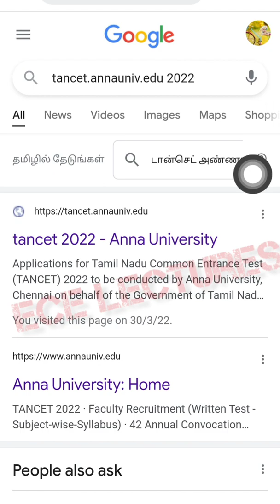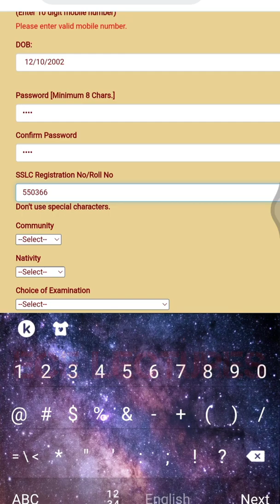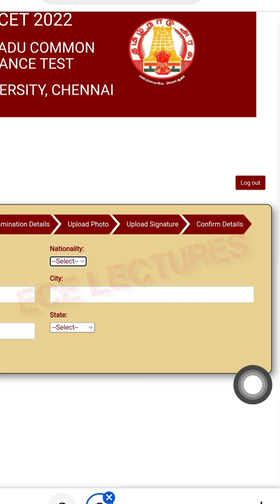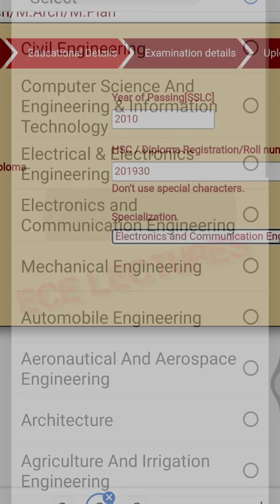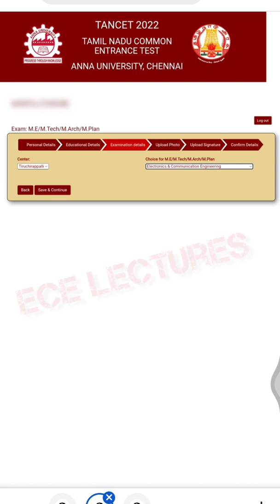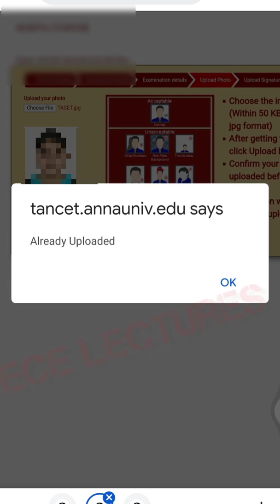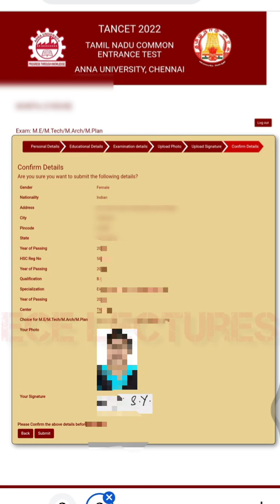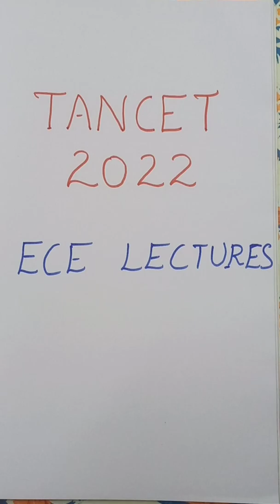TANCET 2022 REGISTRATION | DETAILED DEMONSTRATION VIDEO || ECE LECTURES